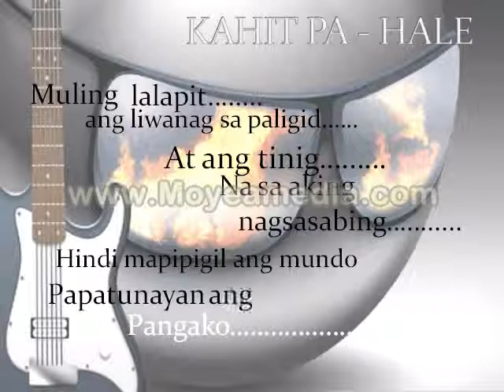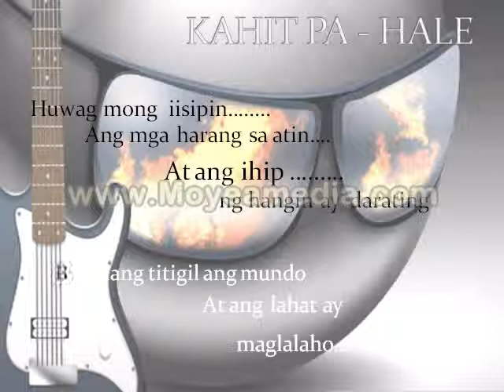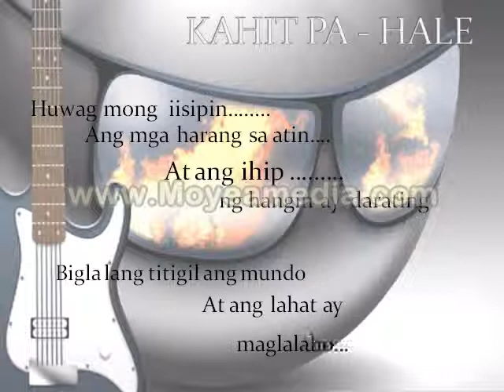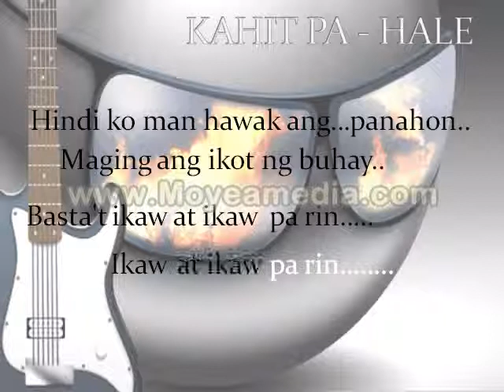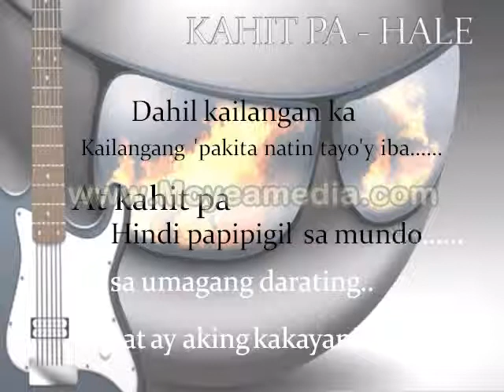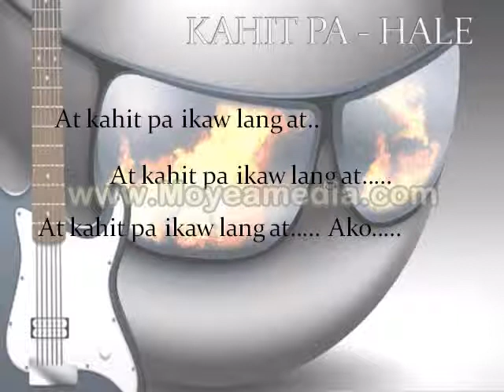Power Point Kahit pa Hale